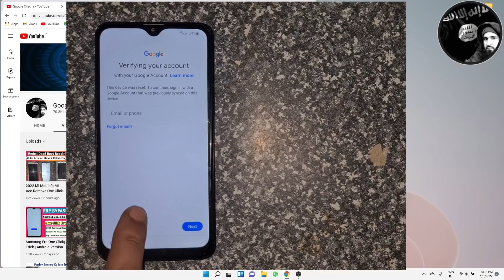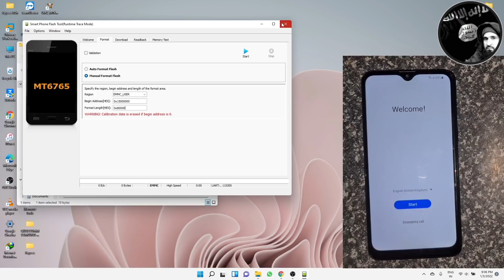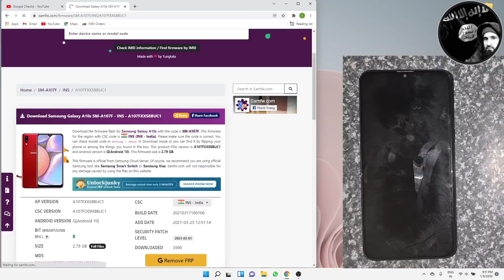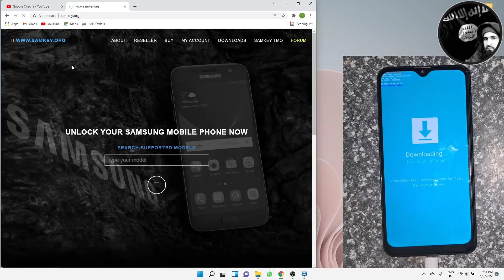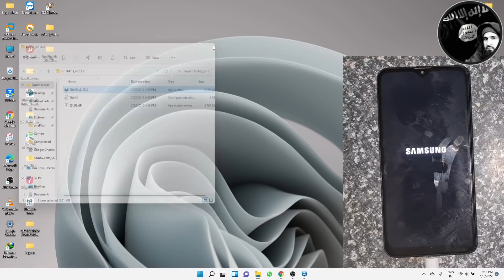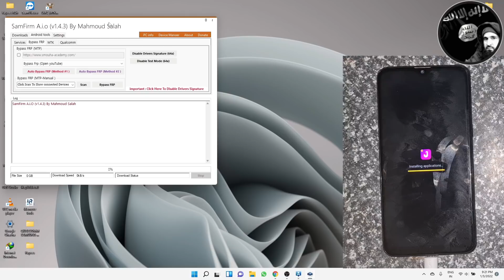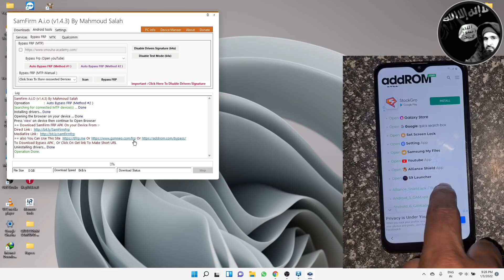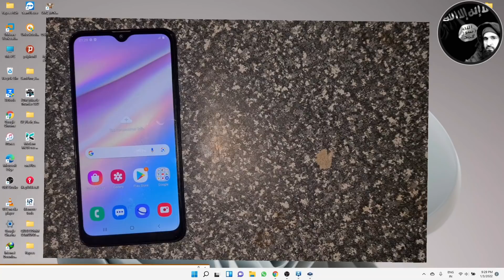2022 All Method Frp Samsung / All Samsung Mobile's Google Account Unlock Any AndroidVersion OneClick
Rayees Ruh

Android 10 Q All Samsung FRP/ Google Lock Bypass NO SIM PIN NO APK NO CHROME  NO PC
Android 10 All Samsung FRP/ Google Lock Bypass NO SIM PIN NO APK NO CHROME  NO PC
Android 10 All Samsung FRP/ Google Lock Bypass NO SIM PIN NO APK NO CHROME
Samsung Galaxy Android 10 Frp Bypass
Samsung Galaxy Mobile's frp Bypass Android 11
Samsung Galaxy a31 frp Bypass Android 11
Samsung Galaxy m31 frp Bypass Android 11
samsung a30 frp Bypass Android version 11
Samsung Galaxy tab frp Bypass Android 11
New Method | All Samsung Frp | Android 11 Patch Ist.april | No Computer No Apk. No YouTube No Lock
NO SIM PIN | Samsung Frp | Android 11 Patch ist. March 2020 Samsung FRP Bypass
NO SIM PIN | Samsung Frp | Android 11 Patch ist. March 2020 Samsung Google Acc
2020 March Method | Samsung Frp | Android 11  Patch ist. March 2022 Samsung Google Acc
Samsung M40 frp bypass android 11 ist March patch
All Samsung FRP Android 9 Patch April / Google Lock Bypass | NO APK NO CHROME  NO PC
Samsung j6 frp Bypass Android 9 patch April
Samsung a50 frp Bypass Android 9 10 11
Samsung a30 frp Bypass Android 9 Patch April
Frp Bypass Android 9 Samsung all models
Samsung m60 frp BypAndroid 11
Samsung Android 10Android 11
Samsung a50 frp Bypass Android 9
NewMethodSamsungFrp Bypass | Android 8, 9, 10, 11, | A, M, S, N, G, Series Frp By Google Chacha
Android 12
Android 11
Android 10
Android 9
All Samsung Mob.Frp Bypass Android 12 | Android 11 Sam. Device's Google Account Remove